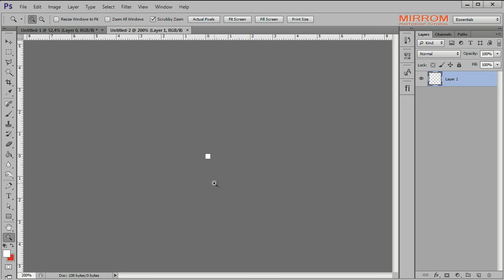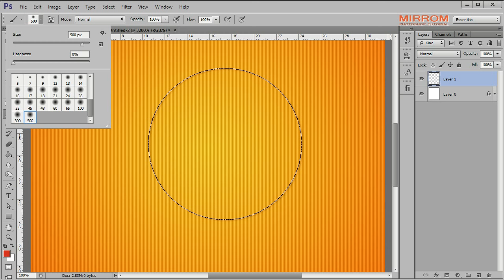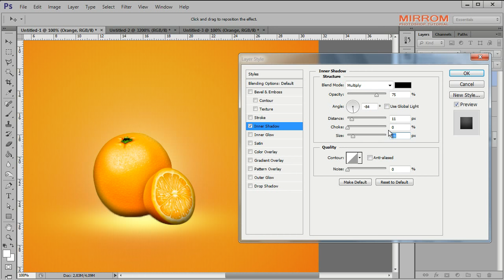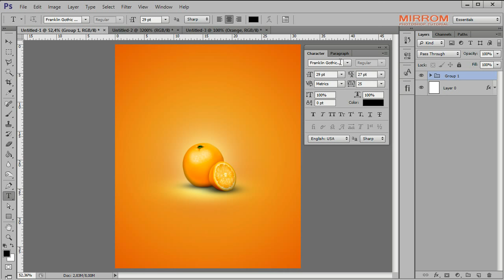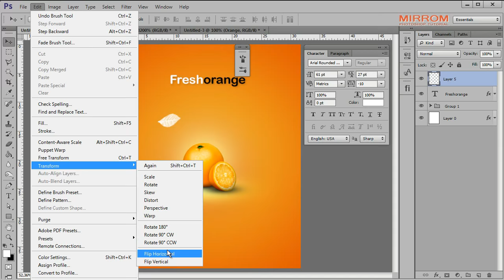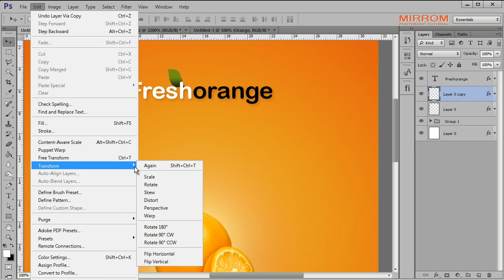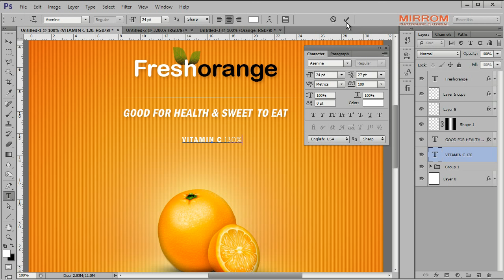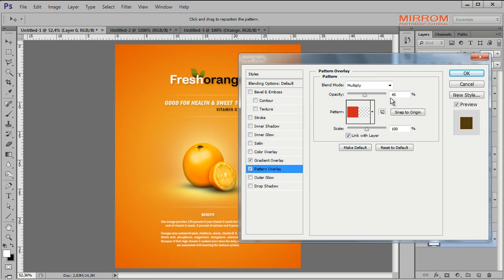Photoshop Tutorial Clean And Minimal Poster Fresh Orange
Hey everyone, today we will learn to make orange poster with a clean minimal style in Photoshop. This tutorial can help those who are new to Photoshop learn the basics. Enjoy!